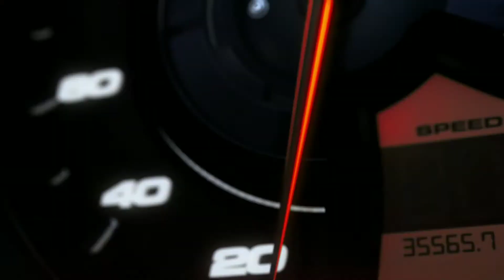Removal of unwanted factory engine parts!!!!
Had some parts for sale on FB market place and a guy came an hour and a half to pick them up. "Love it when a plan comes together". well partly.